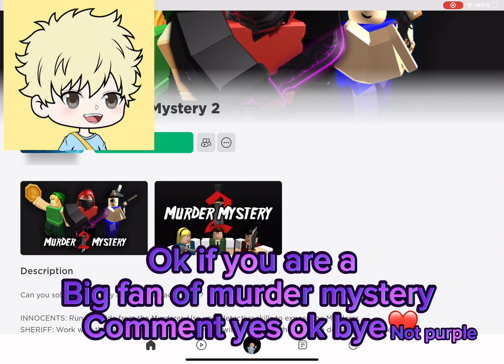NEW MAP IS COMING IN MURDER MYSTERY!😱